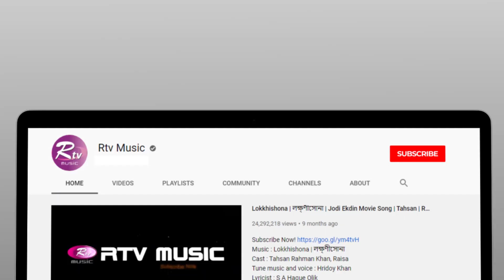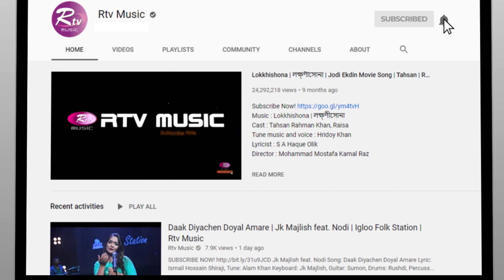Nilanjona Oi Nil Nil Chokhe | নীলাঞ্জনা ঐ নীল নীল চোখে | Nodi | Music Station | Rtv Music Plus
Program: Music Station
Song : Nilanjona Oi Nil Nil Chokhe | নীলাঞ্জনা ঐ নীল নীল চোখে
Singer : Nodi